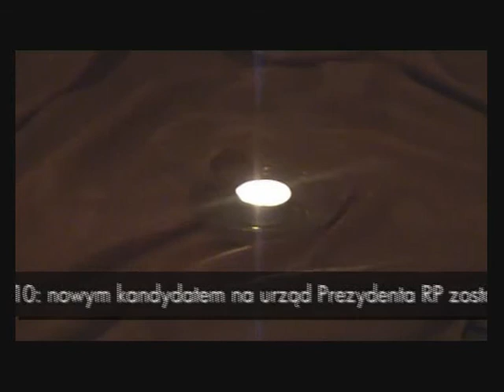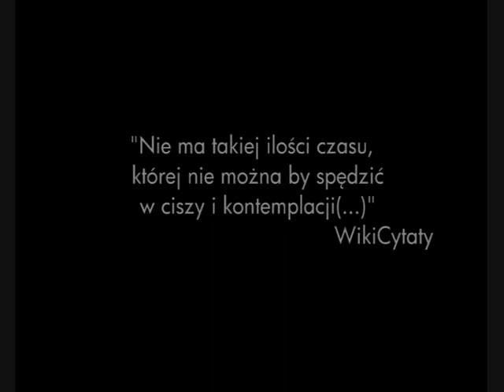Niezłomni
film grupy Taize na Maciejówkowy Przegląd Kultury 2010